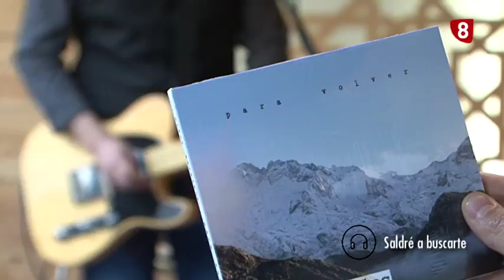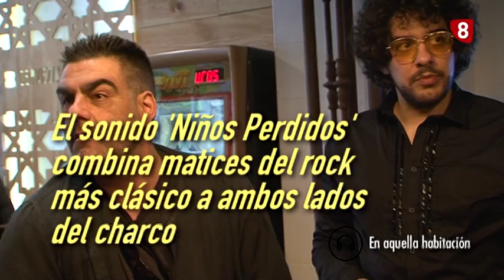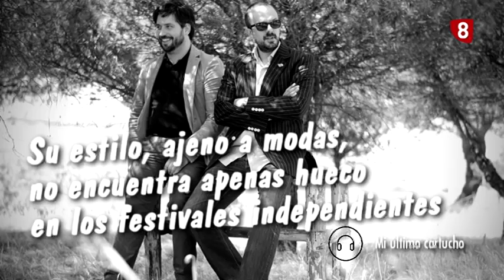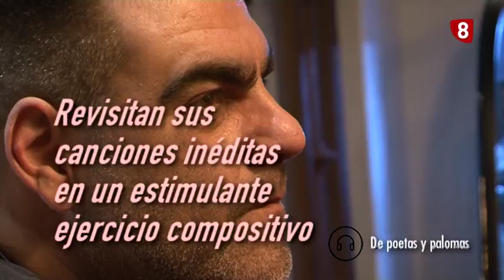Niños Perdidos, el retorno de una banda atemporal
La banda de pop-rock palentina Niños Perdidos publica su quinto álbum, Para Volver, en el que recoge diez temas inéditos que les han acompañado durante años.